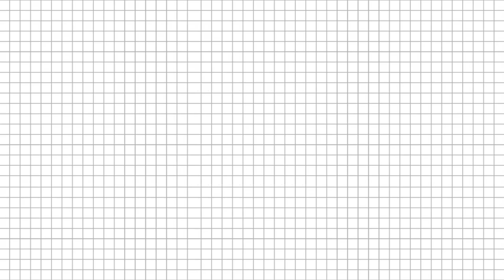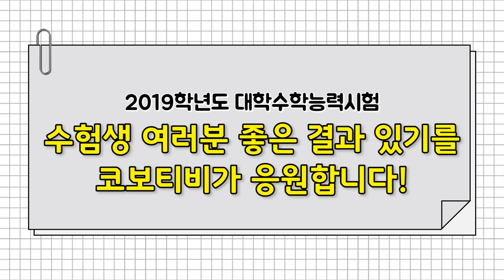[코보티비] V-리그와 함께하는 수능 퀴즈!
2019학년도 대학수학능력시험 전! 수능 유의사항 영역 사전 체크 √
수험생 여러분! 좋은 결과 있기를 우리 선수들과 코보티비가 응원합니다!